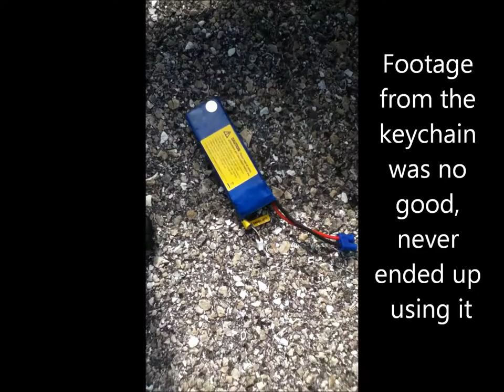Parkzone T-28D Trojan BNF FPV iPod Touch HD Cockpit Cam View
Just havin some fun in HD - got a bit of feedback (wavy lines) when using the 3 blade, not sure if it was from vibration or electromagnetism from the brushless motor... Anyways, comments are always appreciated.